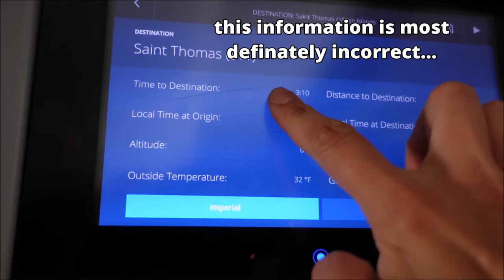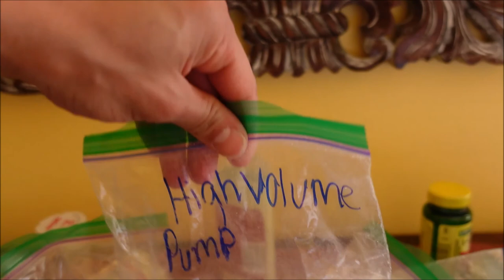Ehlers Danlos Patient Traveling to US Virgin Islands| Travel with Me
Hi, my name is Olivia!
I was born with a rare genetic condition known as Ehlers Danlos Syndrome (EDS for short). Living a normal life with this condition while receiving proper treatment and support is just about as rare as the condition. EDS causes a multitude of secondary conditions and with each secondary condition comes complications. In return this causes many medical professionals to reject patients that live with EDS out of fear from the unknown. This causes strain on ones mental health.
My goal in life is to help those that struggle with mental health by becoming a motivational speaker as well as raise awareness for EDS. I came to know of my life purpose through a miraculous experience that brought me faith. The struggles of this world are big and try to tear me down but my God is much greater and beyond the dirt of any planet.